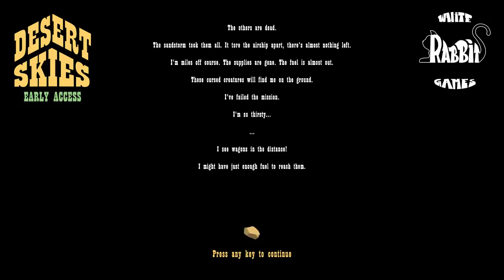VOD - Laink et Terracid // Desert Skies